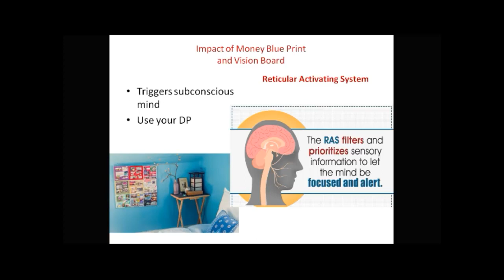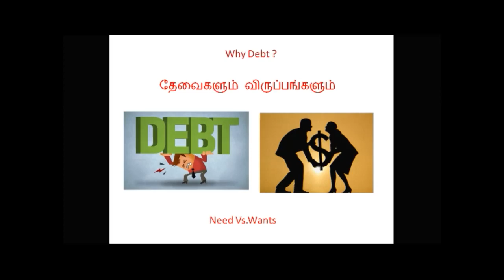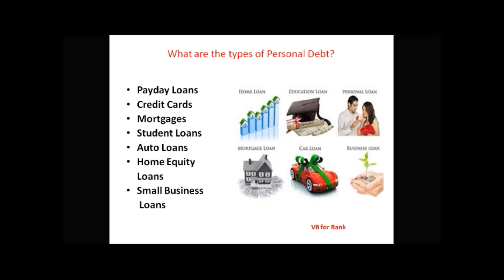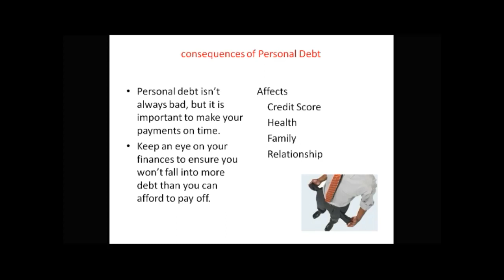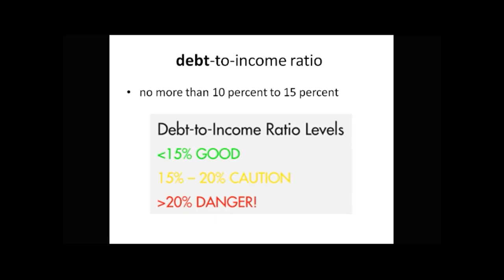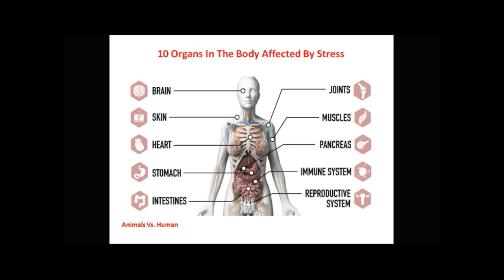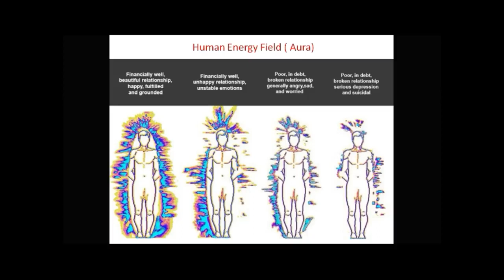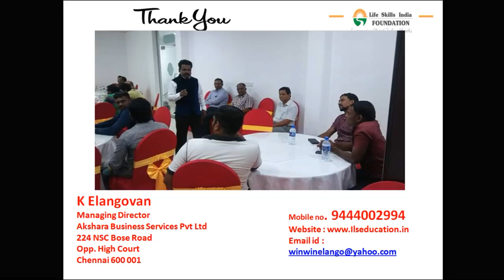How to Come out of DEBT?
கடனில் இருந்து விடுபடுவது எப்படி? வீடியோ 1